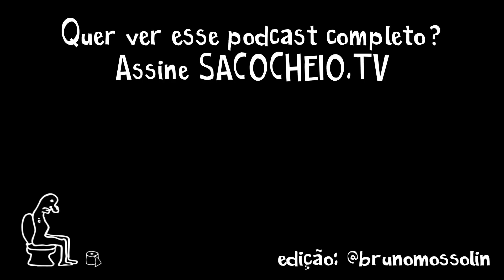MULHER ENCONTRA DENTE HUMANO NA COXINHA